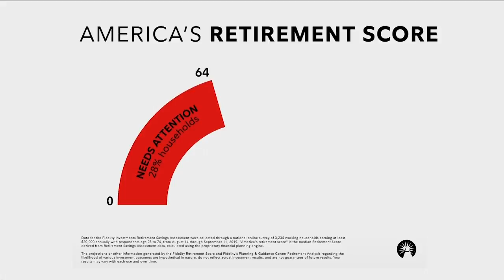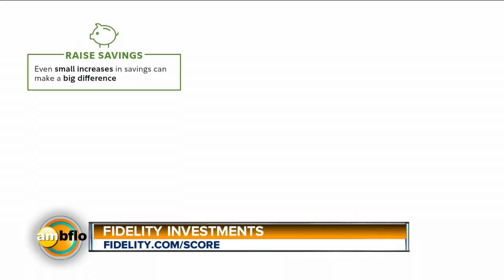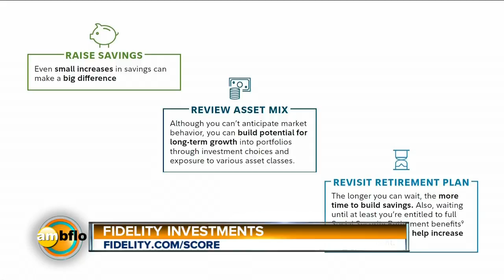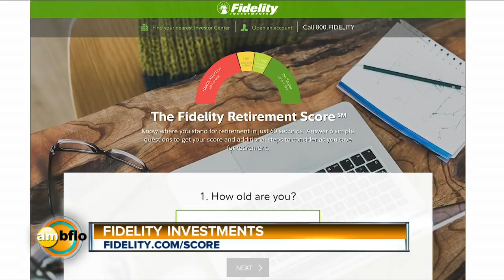Fidelity Investments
Are you on track for retirement?